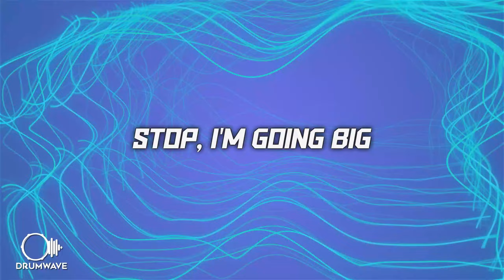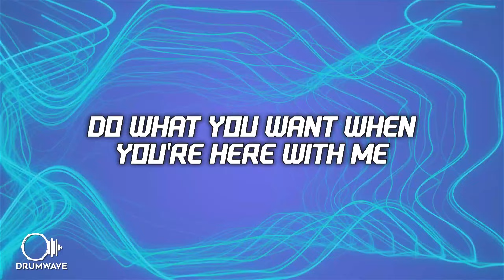Curious Mind - Do My Thing (Lyrics)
🎵Song name:
Curious Mind - Do My Thing

Lyrics:

Watch me do my thing,
Stop, I'm going big,
Drop, I'm going in,
Drink, and then repeat.
Throw some money and make it rain,
And if you can't come let's go with me
Do what you want when you're here with me